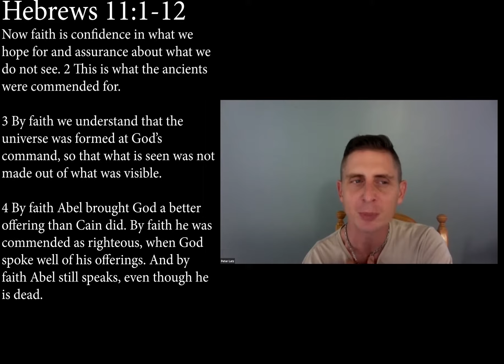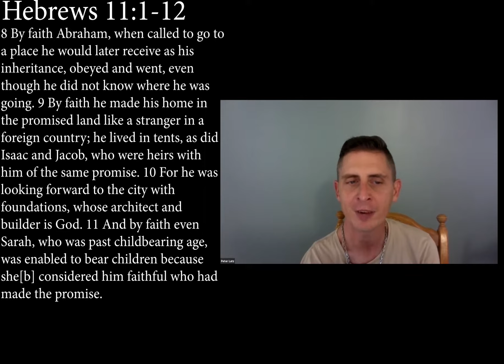Hebrews 11:1-12 - Tony Jenner